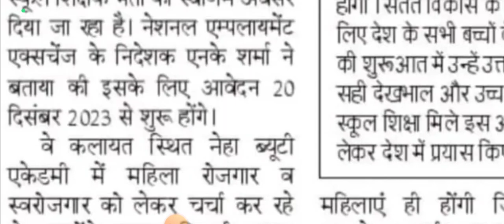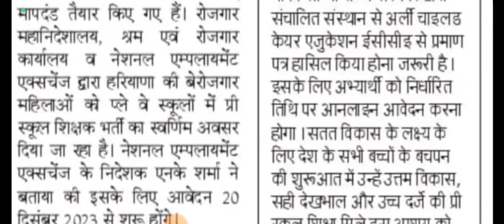हरियाणा में होगी प्री स्कूल शिक्षक भर्ती आवेदन 20 दिसंबर से शुरु || जल्दी देखलो सभी लड़कियां